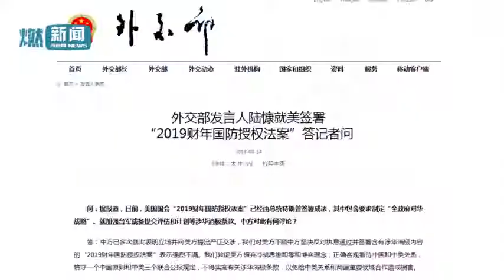特朗普签署“国防授权法案”含涉台湾、南海内容中国外交部回应